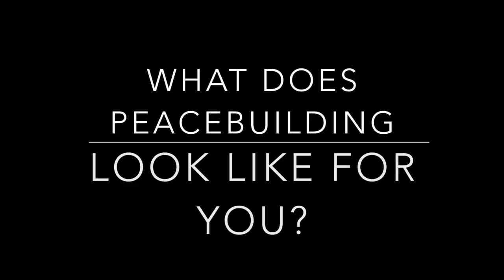#14: The Hub Peacebuilder Interview Series: Dale and Guadalupe Proctor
Rotarians Dale and Guadalupe Proctor of the Highway 78 Rotary Club in North County San Diego reflect on their club's support of microenterprise in neighboring Mexico as a way to build peace. (English and Spanish)